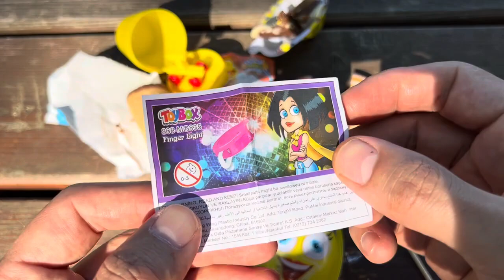ASMR RAINBOW DESSERTS FROZEN NIK-L- NIP COLOR ICE CREAM 무지개 디저트 얼린 닉 클립 아이스크림 먹방 CANDY MUKBANG